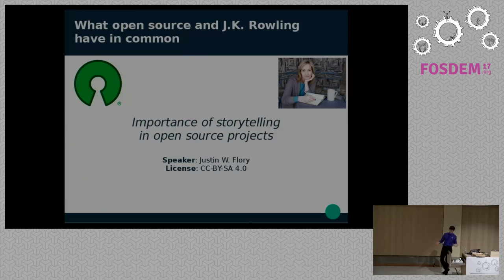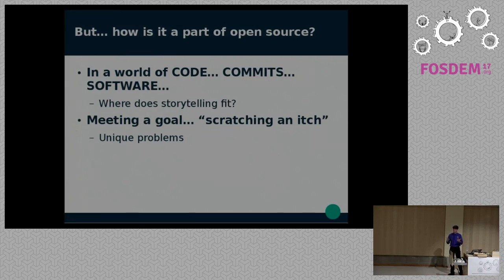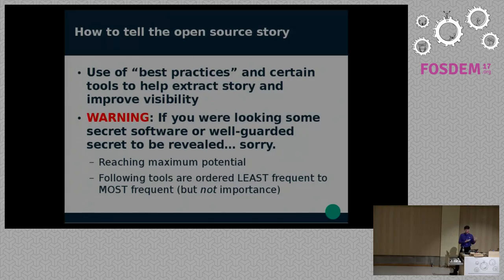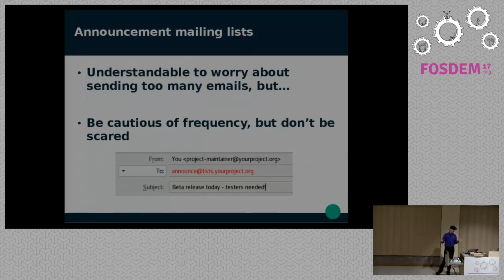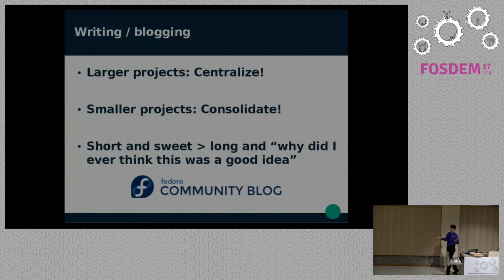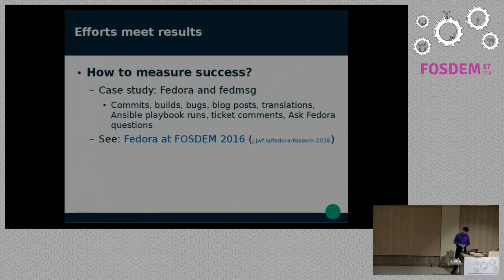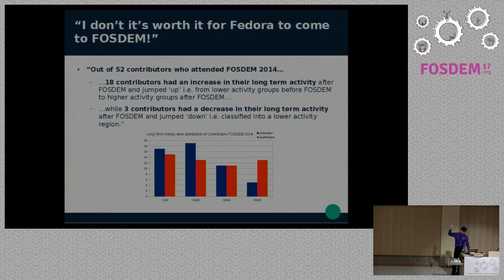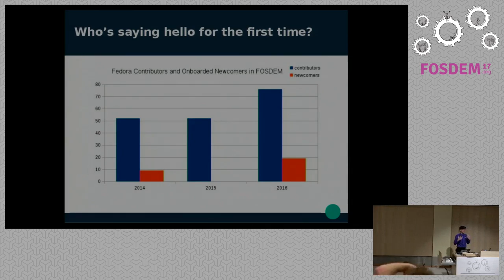What open source and J.K. Rowling have in common Importance of storytelling in open source projects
by Justin W. Flory

One of the most well-known writers of literature, J.K. Rowling is a master ofstorytelling. What you might not have guessed is that open source and J.K.Rowling have something in common. The importance of storytelling in opensource projects is as important as some of Rowling's famous characters inHarry Potter. In this session, speaker Justin W. Flory introduces the role ofstorytelling in open source projects and how to uncover that narrative. Therea variety of tools and methods that can be used to help tell the story ofproject, particularly with data analysis. By the end audience members willunderstand the role of crafting the story of their open source project and howit motivates the community, what methods are available for writing this story,and what the outcome of focusing on storytelling results in.

J.K. Rowling has an ability to see a story and bring it to life throughpowerful methods of storytelling. But what you might not have guessed is thatopen source and J,K. Rowling both have something in common. The importance ofstorytelling in open source projects and communities is as important as someof Rowling's famous characters in Harry Potter. Finding ways to derive thestory of a project community from lines of code, commit messages, and IRCconversations is a challenging but worthwhile task.

In this session, speaker Justin W. Flory introduces the role of storytellingin open source projects and how to best uncover that narrative. There are avariety of tools available to project communities to help them extract data toperform an analysis and mix of methods you can use regardless of what data youhave available. Justin pulls from his experience as one of the foundingmembers of the Fedora Community Operations team, working with team memberswith backgrounds in writing and data analysis, and the editor-in-chief of theFedora Magazine.

By the end of the session, audience members will understand the role ofcrafting the story of their open source project and how it motivates thecommunity, what methods are available for writing this story, and what theoutcome of focusing on storytelling results in.

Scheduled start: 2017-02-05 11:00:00